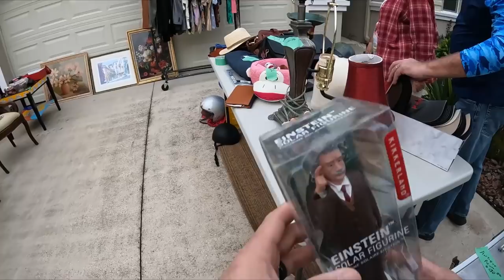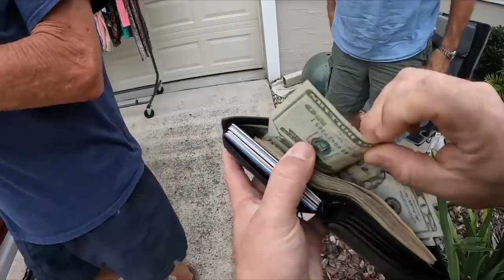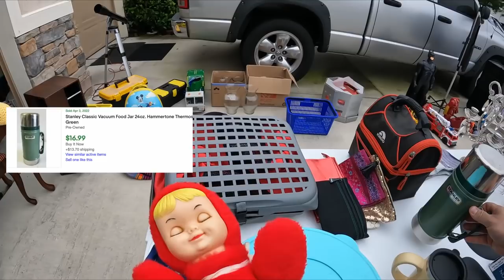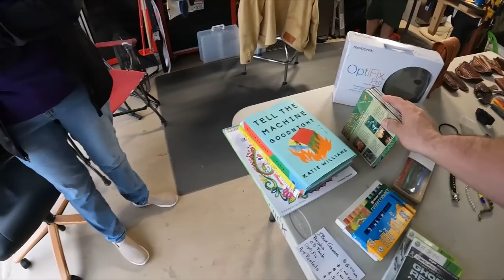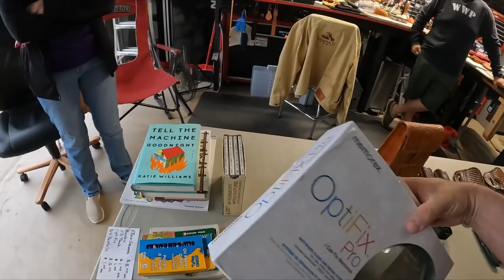BUNDLING AT GARAGE SALES SAVES ME TONS OF MONEY!